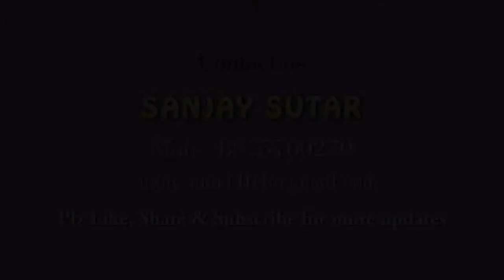Bollywood industry band-Part 1 - Shakti Kapoor interview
Bollywood actors mimicry, Bollywood industry closed so all actors are searching job. interview question and answers.unE may, vao day coi co con nho nay ngon lam

E may, vao day coi co con nho nay ngon lam